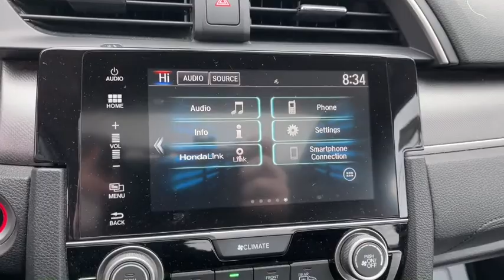2017 Honda Civic Columbus, Whitehall, Dublin, Hilliard, Delaware, OH J225026A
Modern Steel Metallic Used 2017 Honda Civic aailable is CDJR. Servicing the  Whitehall, Dublin, Hilliard, Delaware, OH area.

Byers CDJR
465 S Hamilton Rd

Recent Arrival! 2017 Gray Honda Civic EX 2.0L I4 DOHC 16V i-VTEC FWD CVT This Honda Civic has many features and is well equipped including.brbrClean CARFAX. Priced below KBB Fair Purchase Price! Odometer is 12563 miles below market average! 31/40 City/Highway MPGbrbrbrCall and speak with our knowledgeable Internet Sales Specialist sales staff today! At Byers Chrysler Jeep Dodge Ram, we offer Market Based Pricing so please call to check on the availability of this vehicle. We'll buy your vehicle, even if you don't buy ours